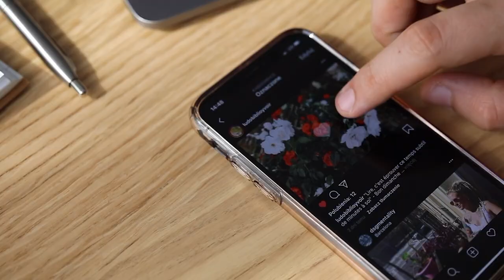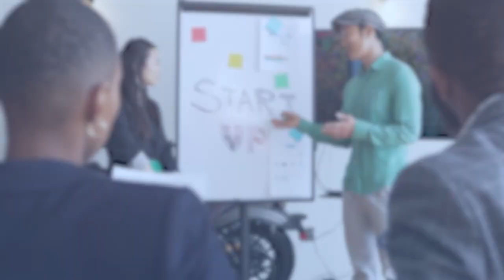Why Content is King: Boost Your Real Estate Business in 2023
Unlock the power of content creation for your real estate business. This video uncovers why content is a game-changer for real estate agents. 🏡✍️

Content is more than updates - building trust, increasing visibility, and generating leads. Learn how to use content to connect with your audience and position yourself as an expert.

Discover the benefits of content, from building trust with valuable insights to reaching a larger audience and attracting potential clients. Ready to level up your content game? 🚀👍

▪ GET INSTANT ACCESS MY FREE AI STARTER KIT - TOP 10 CHATGPT PROMPTS & TOP 5 AI TOOLS GUARANTEED TO SAVE YOU MORE TIME, ENERGY, & MONEY

▪ READY TO LEVERAGE SOCIAL MEDIA TO GET CLIENTS? If you would like our help consistently creating valuable content that drives more business, click the link below to schedule to see if we’re a fit to work together

THE EQUIPMENT THAT I USE:

Timecode

0:00 - Intro
0:47 - Overview
1:14 - What NOT to do on Social Media
5:38 - Two Paths of Content Creation
8:43 - How To Create a Social Media Strategy
12:10 How to Create a Year's Worth of Content